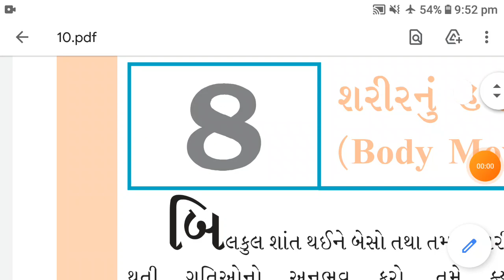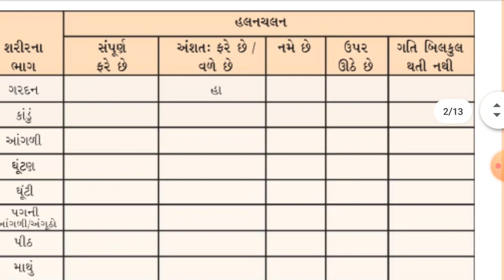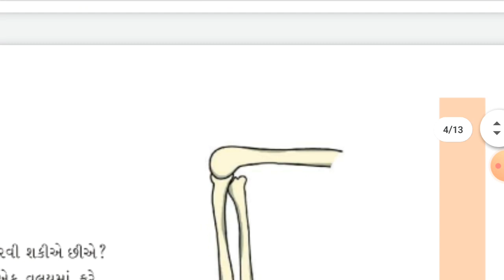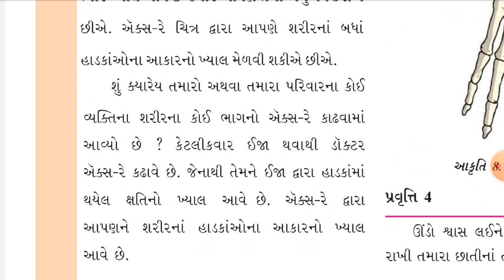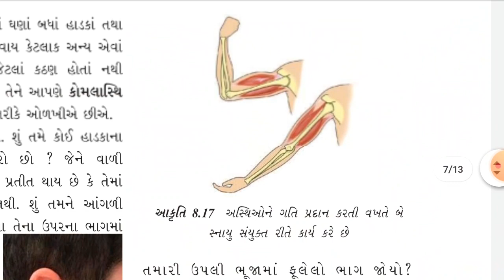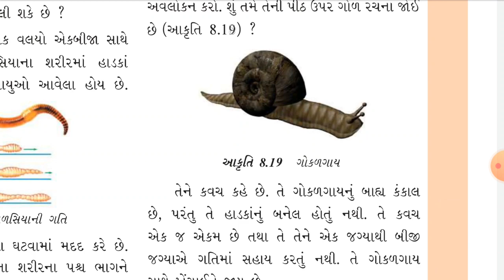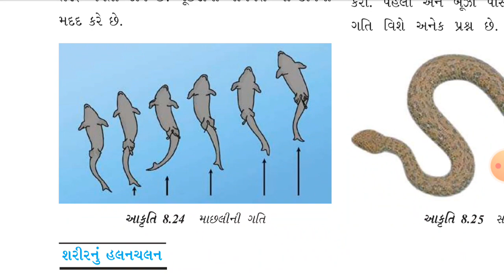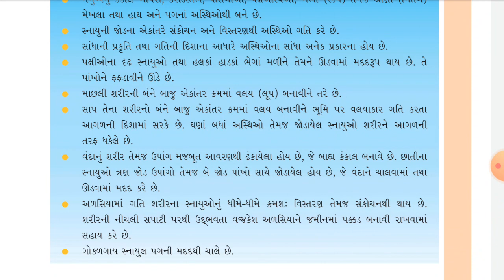SCIENCE | STD-6 | LEC-13 | CH-8 | PATHAK SCHOOL-AMRELI